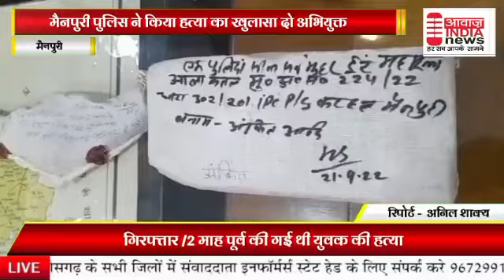मैनपुरी यूपी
Video from Aawaz